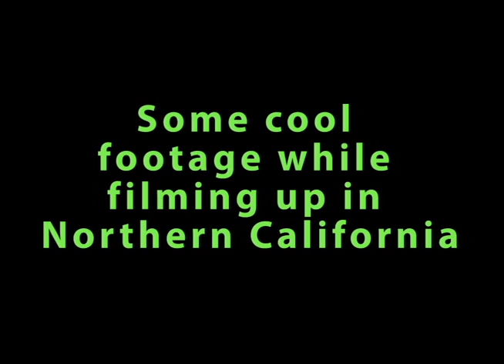Crawdad vs Smallmouth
A school of smallies team up on a crawdad.